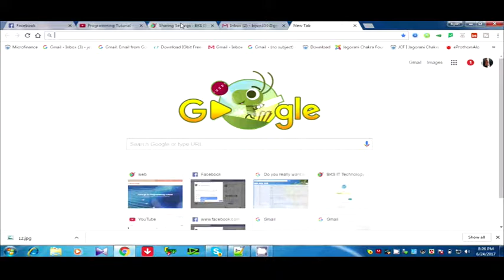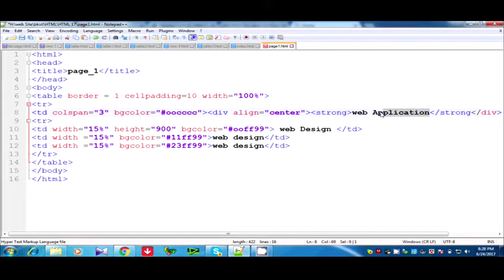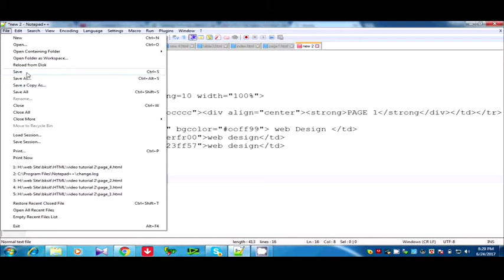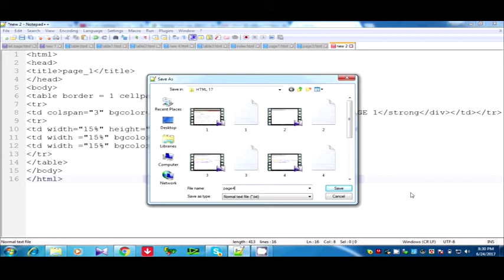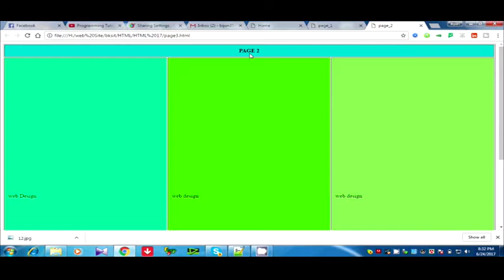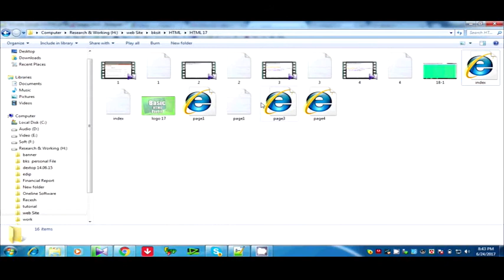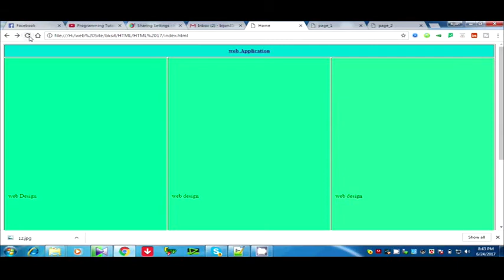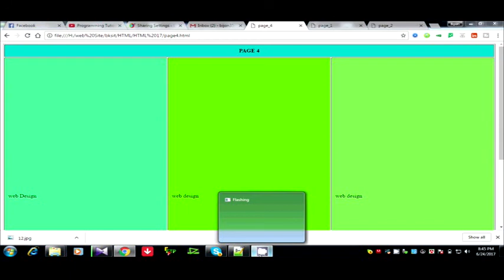Basic HTML Tutorial Part-19 How to Link HTML Webpage to Another Webpage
HTML Tutorial for Beginners complete courses, In this page link to html video you will learn what is HTML link, link tags, link syntax.

In this HTML and CSS course/tutorial for beginners, designed, authored and hosted by master trainer BKSiT, you will learn HTML and CSS, including everything you need to create a creative, quality and professional web site. Almost part to part of video instruction in punctuated lab exercises where you apply the very skills taught in the course. With an instructor available to answer your questions, and course with both wide coverage of HTML and CSS topics and deep discussion of those topics, there is no better or faster way to learn HTML and CSS for Beginners!

When you've completed the HTML and CSS course.